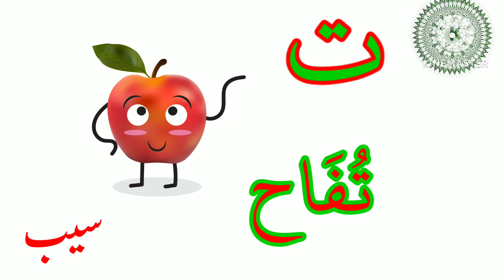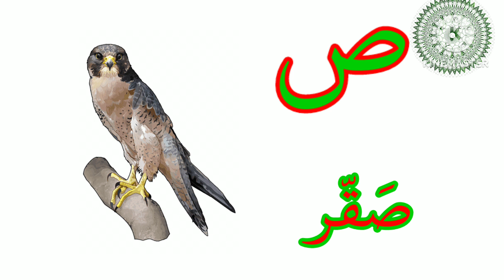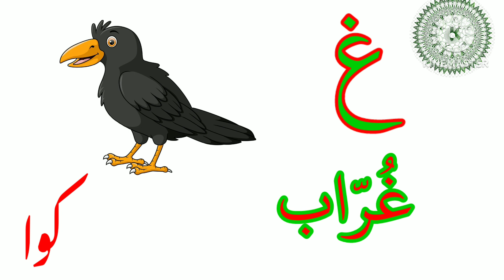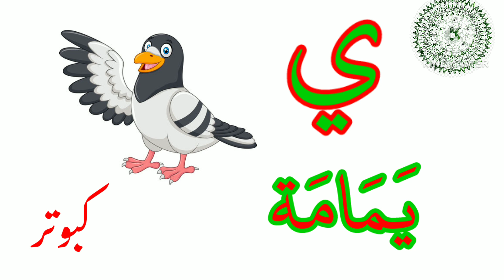Arabic Alphabet|Alif Taa Taa|الحروف الهجائية للاطفال مع أشكال الحيوانات - ألف أرنب باء بقرہ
Let's Learn the alphabet for Kids  – Learn Arabicphabet in arabic with this cartoon Video from “Learn with Master Kiddo TV" in a fun and unique way

arabic alphabe for beginners
how read and write arabic letters
Alif baa taa learning video
arabic haroof e tahaji
arabic words for beginners
arabic learning language in urdu
alif baa taa writting practics
arabic alphabet video
best arabic alphabet song
arabic alphabet words and meaning
arabic learning for beginners
how to learn arabic for quran
noorania qaida lesson 1
teaching arabic alphabet letters

الحروف العربية بطريقة المربعات التي تجذب الأطفال حيث يظهر الحرف مع الحيوان الذي يبدا بالحرف والأنشودة هيا
أ ــ أرنب      ب ــ بقرہ        ت ــ تفاح       ث ــ ثعلب

ج ــ جبل    ح ــ حصان     خ ــ خیمہ       د ـ ديك

ذ ــ دئب      ر ــ ركون       ز ــ زرافة          س ــ سنجاب

ش ــ شبل   ص ـ صقر     ض ــ ضفدع     ط ــ طایر

ظ ــ ظبي    ع ــ عصفور     غ ــ غراب         ف ــ فيل

ق ــ قطة     ك ــ كلب        ل ــ لاما           م ــ ماعز

ن ــ نمر      هـ ــ هدهد      وــ وحيد القرن      ي ــ يمامة ِ
حروف الهجاء العربية
أحرف الهجاء العربي
حروف اللغة العربية
أحرف اللغة العربية
أحرف الهجاء العربية
الألف باء العربية
حروف الهجاء العربي
ألف باء تاء
الحروف العربية
الحروف من الألف إلى الياء
الأبجدية العربية
أبجدية اللغة العربية
تعليم الحروف العربية للأطفال
تعليم الحروف العربية للصغار
arabicalphabet arabicletters basicarabic masterkiddotv alifbaataa الحروف العربية#حروف الهجاء العربي